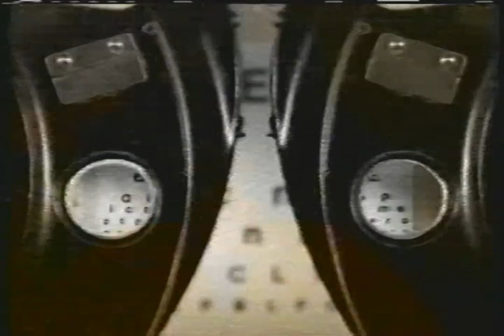Playhouse Disney - 2004 Commercials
Description: During Shanna's Show and Rolie Polie Olie. Disney Channel; Playhouse Disney; 2004.